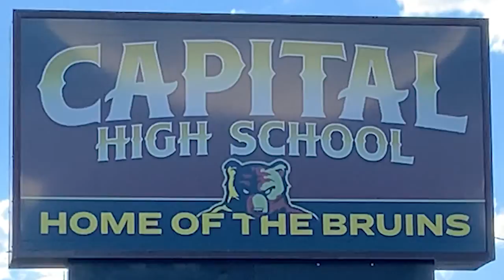Cross-town Hype Video. Capital High vs Helena High.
My first attempt at a hype video, leading up to one of the biggest high school football games this city has ever seen!